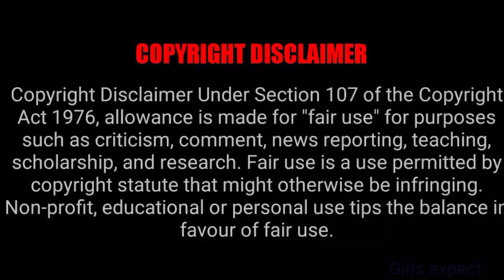Sun Tv Serial Week 13 TRP Ratings || All Serials Week 13 TRP Ratings